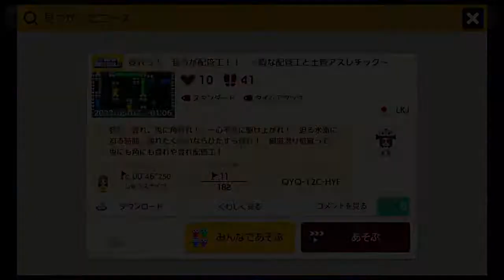水迫る土管だらけのコースがとても難しかった件【マリオメーカー2/ゲーム実況】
皆様、こんにちははしちょんでございます

マリメ実況です！
正直な話私はマリオがめちゃくちゃへたくそです💦
ですが、それが面白いみたいな動画にはなりました！

また、私にプレイしてほしいコースを募集しております！
コメント欄にてお気軽にIDを貼ってください！
感想等もお待ちしております！

あ、めちゃくちゃ茶番動画ですｗ